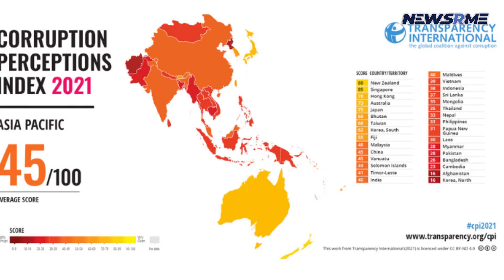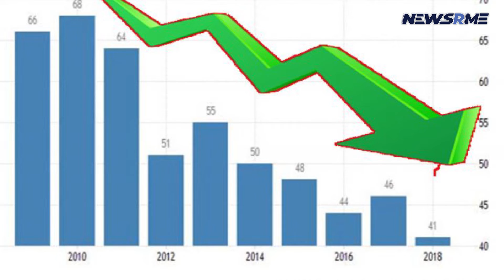Pakistan continues to fall on the Corruption Perceptions Index | NewsRme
Transparency International's Corruption Perceptions Index 2021 shows Pakistan at 140 out of 180 nations, down 16 places from previous year.

Pakistan's global corruption index score declined three points to 28. The nation scored 31 last year. "It demonstrates that corruption has escalated in Pakistan over the previous year," the monitor added.
Transparency International says the CPI shows little or no development in 86 percent of nations in the previous decade.

The CPI grades 180 nations and territories on a scale of zero (very corrupt) to 100 (not corrupt) (very clean).

For the eighth year in a straight, the worldwide CPI average is 43, and two-thirds of nations score below 50.
The top three nations on the index are Denmark (88), Finland (88), and New Zealand (88).

Although still at the bottom of the CPI are Somalia, Syria and South Sudan. Syria's civil freedoms rank bottom.